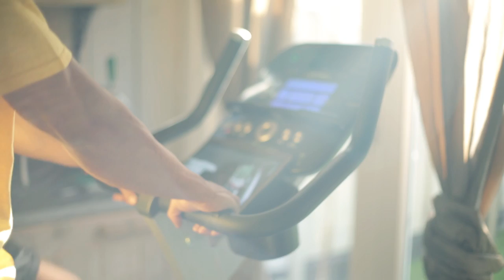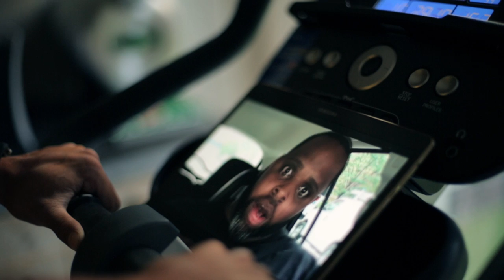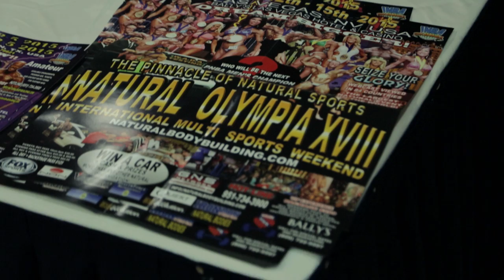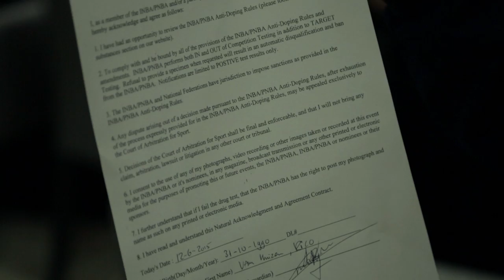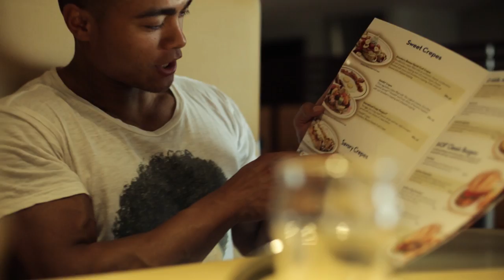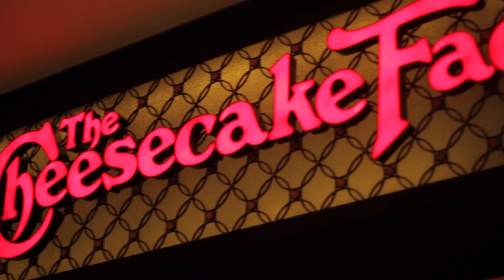The Natural Bodybuilding Documentary : I AM NATURAL BODYBUILDER ! By Rico van Huizen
*** I AM NATURAL BODYBUILDER *** The New Natural Bodybuilding Documentary of Rico van Huizen and His last 10 Week Journey To The World Championships Natural Bodybuilding in Dubai. Get inside of the life of a natural bodybuilder, all the ins and outs!

Sign up for free on the prelaunch list and get notified when Royal Bodies - Natural Bodybuilding & Fitness will be online!

Natural Bodybuider Rico van Huizen is bringing you inside the life of a natural bodybuilder. Different subjects will be introduced: Nutrition, Training and Lifestyle.